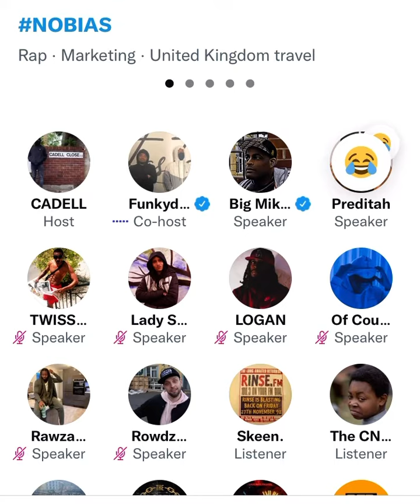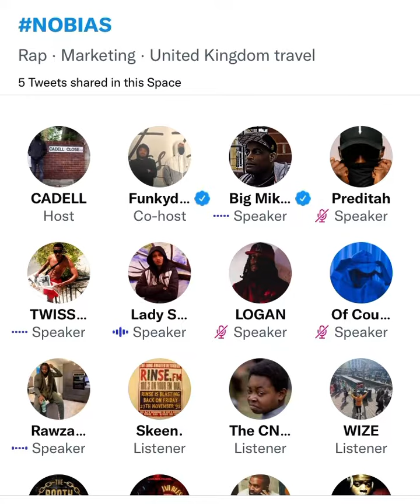Bradley Wright Phillips is a Footballer and still clashed on Lord of The Mics! 😳⚠️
Bradley WRIGHT WRIGHT WRIGHT